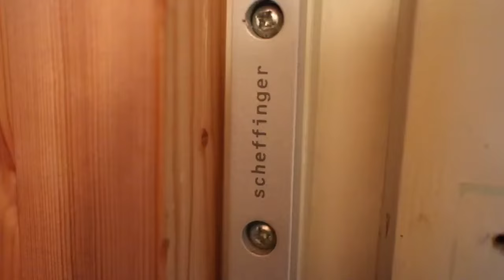Die effektive Türsicherung. Die stabile Alternative zur Türkette aus massivem Edelstahl.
Entdecken Sie die innovative Alternative zur klassischen Türkette mit unserer stabilen Türsicherung. Öffnen Sie Ihre Haustür nur einen Spalt breit – ideal für Senioren und Kinder! Einfache Montage mit nur zwei Verschraubungen, passend für Rechts- und Linksanschlag. Hergestellt in Deutschland aus 100% hochwertigem Stahl.